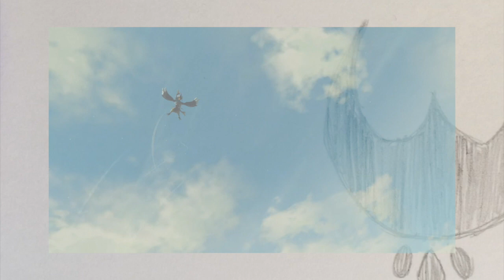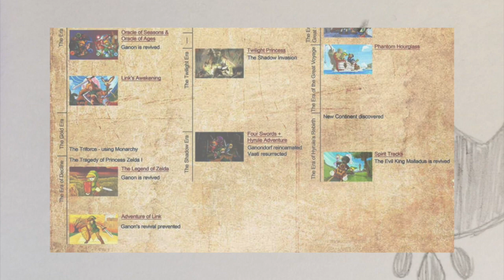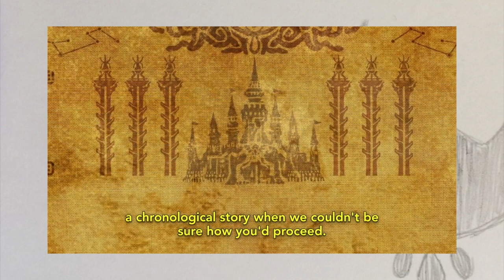Why are the Rito in Breath of the Wild | Legend of Zelda (Continuity Check)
With Breath of the Wild, Nintendo really went out of their way to give us an amazing game, but there's one plothole that needs fixing...Why are the Zoras and Ritos in the same game? Let's try to figure this out!